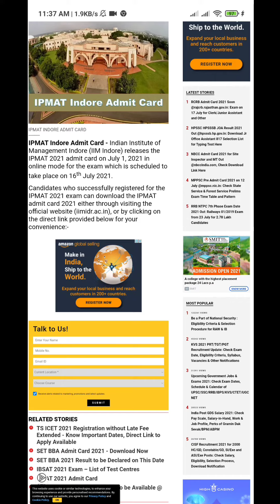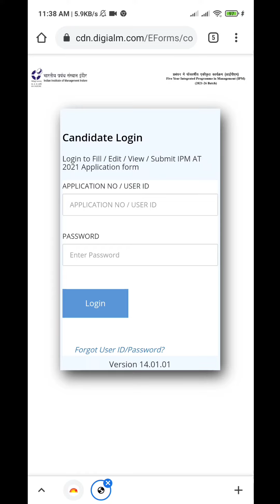IPMAT Indore Admit Card 2021 Available at iimidr.ac.in - Get Direct Link to Download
IPMAT Indore Admit Card - Indian Institute of Management Indore (IIM Indore) releases the IPMAT 2021 admit card on July 1, 2021 in online mode for the exam which is scheduled to take place on 16th July 2021.

Candidates who successfully registered for the IPMAT 2021 exam can download the IPMAT admit card 2021 either through visiting the official website (iimidr.ac.in), or by clicking on the direct link provided below for your convenience

IPMAT 2021 Admit Card - Highlights
Take a look at some important facts related to IPMAT exam here:-

Particulars

Details

IPMAT Exam Date

16th July 2021

IPMAT Exam Duration

90 minutes i.e. 1.5 hours

Mode of exam

Online

Marking Scheme

+4 for correct answer

-1 for wrong option

How to Download IPMAT Admit Card
Candidates appearing for the IPMAT 2021 exam are advised to follow the steps mentioned below to download the IPMAT 2021 admit card.

Download IPMAT Admit Card - Direct Link

Step 2 - Provide your login credentials (i.e. Registration ID, and Password) issued at the time of IPMAT exam registration

Step 3 - Press Enter button and the IPMAT admit card 2021/Hall Ticket will display on the screen

Step 4 - Download it and keep the print out safely for future reference.

Details to Check on IPMAT Admit Card
Once the IPMAT Indore admit card is downloaded, candidates are advised to cross-check the following details mentioned on it:

Candidate’s Name
Candidate’s Roll number
Candidate’s Application number
Candidate’s Photograph
Candidate’s signature
Candidate’s Exam centre address
Date of IPMAT exam
In case there is any discrepancy in the IPMAT admit card, please contact the IIM Indore help-desk and get the information rectified soonest possible.